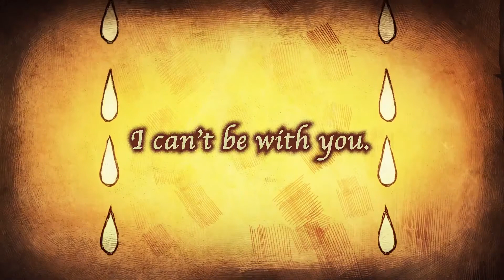The Liar Princess and the Blind Prince Announcement Trailer PS4, Nintendo Switch